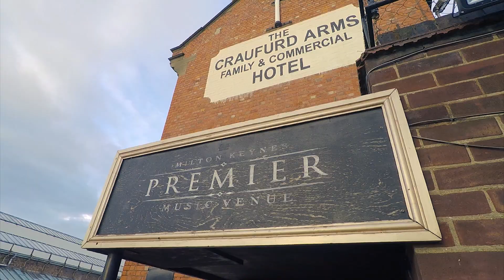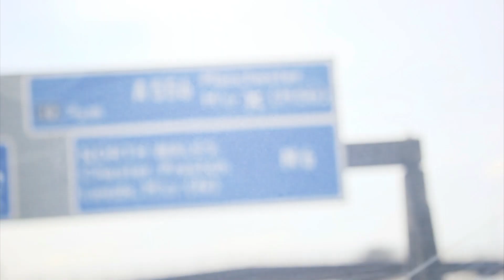Next Year - "Ben Wilson" Official Music Video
- Next Year - "Ben Wilson" - Like this video? Come see thousands more at the Net's largest, uncensored, completely d.i.y. music video site, BlankTV.com! We've got News, Games, Contests and the stuff that we can't show on YouTube!

Artist city, country: Leicester, England, United Kingdom

Artist Biography: Next Year is a Pop Punk Trio from Leicester influenced by 90s/00s Pop Punk. Merging nostalgic melodies with heavy riffs to create their unique sound and energetic performances. Starting in October 2017, they have released an EP and toured the UK. FFO; Sum 41, Blink-182, Good Charlotte, Descendents, Millencolin.

Director Name: James Brown
Producer Name: James Brown

About the Video: The video is compiled of footage taken from Next Year's UK Tour in April 2018.

Song Lyrics: "Ben Wilson"

I'm twenty-one and I'm in my prime,
It's alright now but I'm running out of time.
'Cause everything goes downhill from here.
I'm young, I'm dumb and I fill myself with fear.

There's a marking here it must be a sign,
Let's define where we draw the line.
Do we trace our tracks or do we heal in time?
I built a bed in the back of my van,
Me and my girl got this master plan.
We'll never need a house we'll just sleep in my caravan.

I'm intrigued, interested and I'm attracted.
I meant what I said, don't ever forget it.
My dad says "don't repeat last year"
'Cause I'm young, I'm dumb and I fill myself with fear.

Me and my girl got this masterplan.